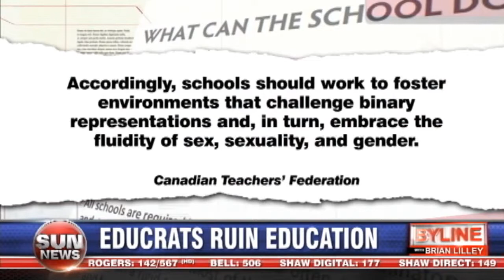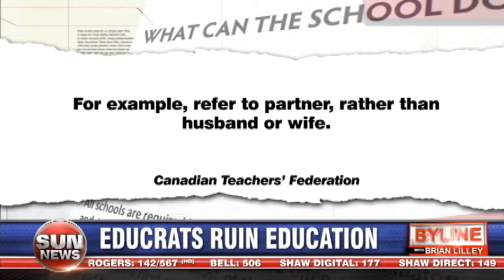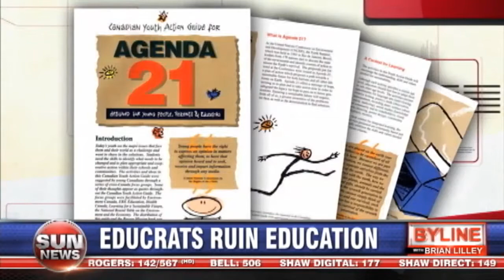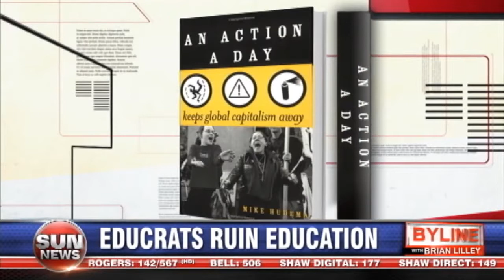Educrats ruin education